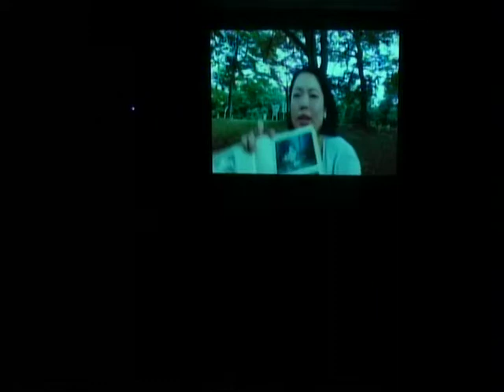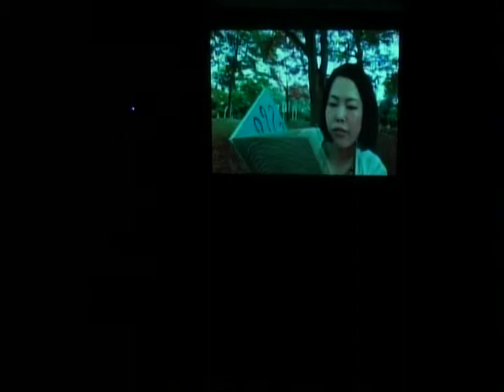清水わかなwith パーカーズ!!②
清水わかなwith パーカーズ!!2014～②ステージ目～